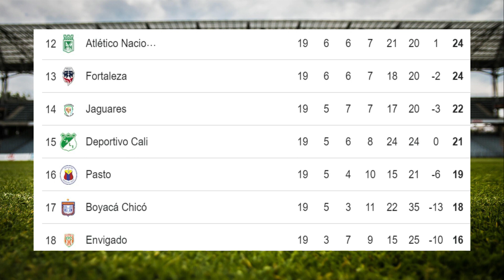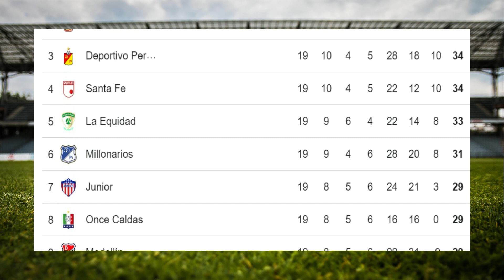✅Tabla de Posiciones y Resultados Hoy - Liga Betplay - Colombia✅Fecha 19 - 2024 - Apertura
✅Enterate de las Tabla de Posiciones y resultados - Liga Betplay - Colombia - Fecha 19 - Apertura
✅Apoya Nuestro canal para seguir con mas videos, haz tu donacion